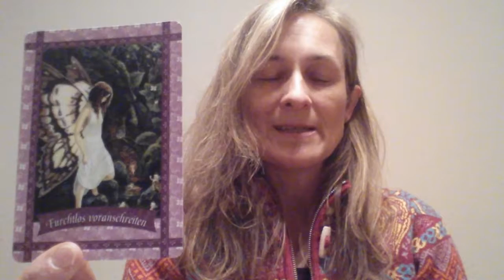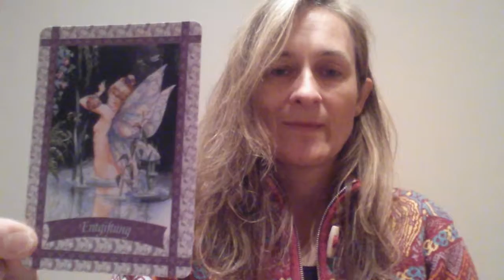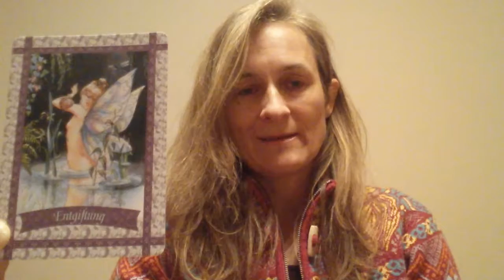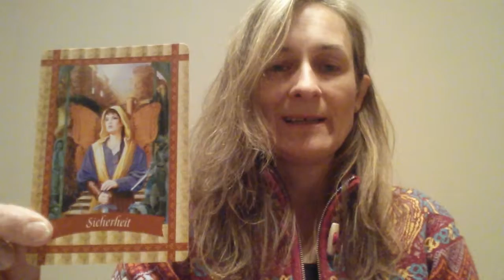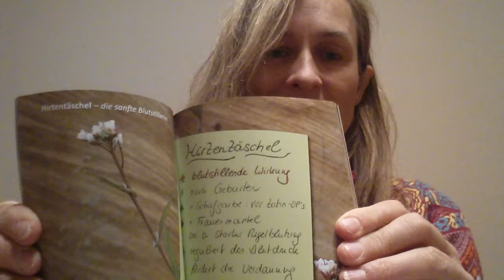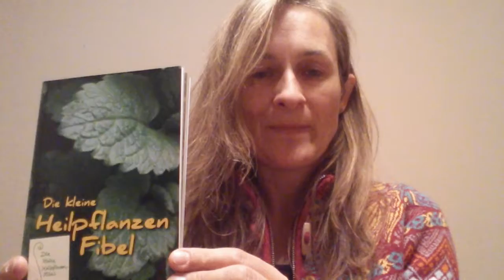Zauberhaftes und Magisches aus Juttas Hexenküche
Feen- und Pflanzenorakel der Woche vom 23. bis 29. Januar 2017.
Diese Woche unterstützen dich die Feen im Vorankommen mit Herzensangelegenheiten, sie bitten dich, gut auf dich und deinen Körper zu schauen, zu entgiften und wollen dich wissen lassen, dass du gut beschützt und in Sicherheit bist.
Als Pflanze unterstützt dich der Hirtentäschel.